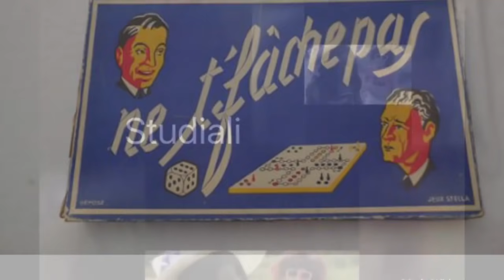court metrage_blancs vs noirs ( Abengrourou ) ali mamlouk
salut tout le monde moi c 'est ali j'avais une chaine youtube du nom de studiali mais j'ai eu des problemes avec yputube et ils ont supprime ma chaine desole pour les 100 abonnes jai eu beaucoup de peine et vraiment j'espere que vous reviendrez et que vous serez plus nombreux merci beaucoup BISOUS